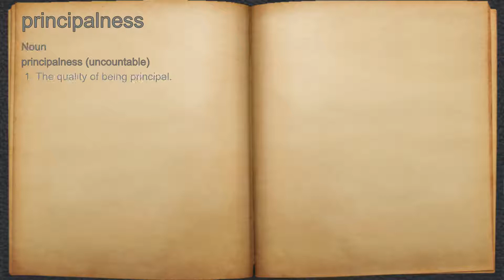What does principalness mean?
A spoken definition of principalness.

Intro Sound:
Typewriter - Tamskp